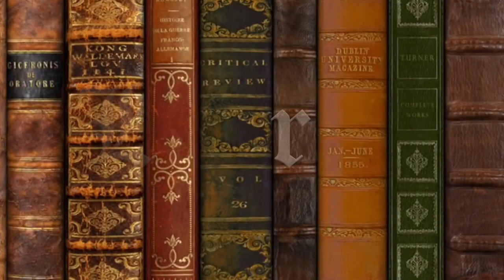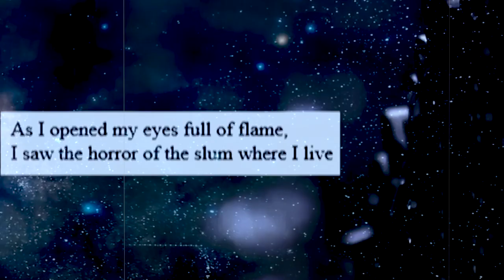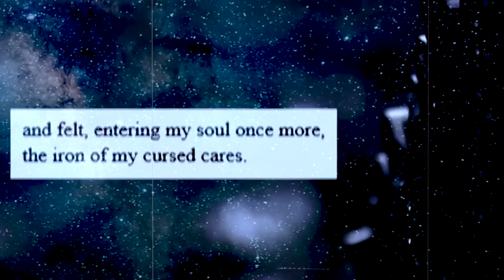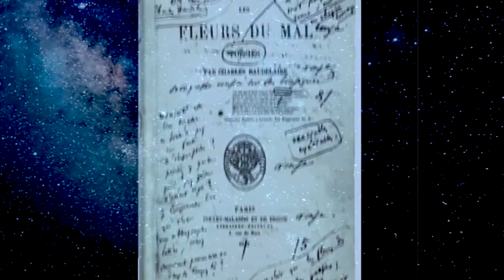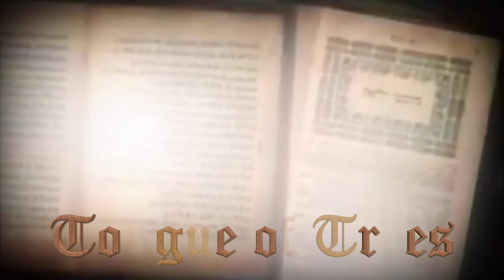Baudelaire: Flowers of Evil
Charles Baudelaire was a 19th century French poet, translator, and literary/art critic. At his birth, Baudelaire's mother, Caroline Archimbaut-Dufays, was 28; his father Francois Baudelaire was 61. Charles' father instilled in him an appreciation for art, taking his young son to museums and galleries, and teaching him to paint. When Charles was six, his father died and Charles became very attached to his mother, but when she remarried, he was sent to boarding school. The school was ruled by military discipline which caused much of Baudelaire's solitude and fits of crushing melancholy. Baudelaire resented the strictures of his life and was, in turn, difficult and rebellious. He frequently fought with students and teachers. He began to write poems, which were not well received by his masters, who felt them examples of precocious depravity, unsuitable for his age. He eventually attended the College Louis-le-Grand, but was expelled in April 1839.

In an attempt to draw him away from the company he was keeping, Baudelaire's stepfather sent him on a voyage to India in 1841. Baudelaire jumped ship and eventually made his way back to France in February of 1842. On his 21st birthday, Baudelaire received his father's inheritance, but his lavish and extravagant lifestyle (including use of hashish and opium) dwindled his fortune. He fell prey to cheats and moneylenders, which led to heavy debt. He also contracted the venereal disease that eventually took his life. His parents obtained a court order to supervise his money and Charles received only a small allowance. In 1842, Charles met a Creole woman named Jeanne Duval, who became his mistress and dominated his life for the next 20 years. Jeanne would inspire Baudelaire's most anguished and sensual love poetry, provoking such masterpieces of the exotic-erotic imagination as "La Chevelure" ("The Head of Hair").

Baudelaire used his writing to shock and astonish society, likely because of his strict upbringing and strong opposition to authority. He often focused on the immoral and cynical. He felt that his ideas where very similar to those of Edgar Allen Poe, who focused on beauty, death, and the bizarre. Baudelaire began to translate volumes of Poe's work into French, and much of Poe's popularity in England and France is attributed to Baudelaire. In 1857, Baudelaire's most well-known work, "Les Fleurs Du Mal" ("The Flowers of Evil") was seized by French authorities and Baudelaire was forced to omit six poems and pay a fine; today, it stands as perhaps the most influential poetry collection published in Europe in the 19th century. He continued to publish "salon" studies and critical reviews of other artists, including Flaubert's "Madame Bovary". In 1860, he began publishing prose poetry, a poetic form unknown in France, and became renowned for his innovation in prose experiments.

Near the end of his life, Baudelaire's agonizing moods of isolation and despair, which he called his moods of "spleen," returned and became more frequent. In 1867, while in Belgium, Baudelaire developed hemiplegia and aphasia. He was brought back to Paris, where he died.